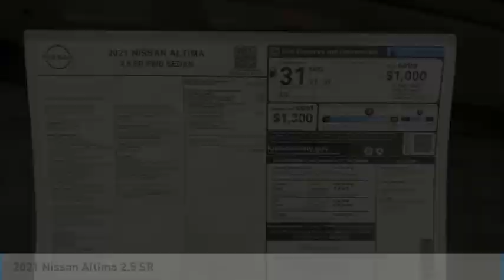2021 Nissan Altima New 81594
2021 Nissan Altima 2.5 SR

COMPLETE 100% OF YOUR PURCHASE ONLINE AND WE WILL DELIVER THE CAR TO YOUR HOME/BUSINESS! Recent Arrival! Deep Blue Pearl 2021 Nissan Altima 2.5 SR Premium Package FWD CVT with Xtronic 2.5L 4-Cylinder DOHC 16V **SUNROOF/MOONROOF, **HEATED FRONT SEATS, **REMOTE START, **ALLOY WHEELS, **HANDS FREE BLUETOOTH, **APPLE CAR PLAY, 8 COLOR DISPLAY, ANDRIOD AUDIO, STREAMING AUDIO, BLIND SPOT WARNING, LANE DEPARTURE WARNING, TIRE PRESSURE MONITORING, CVT with Xtronic. 28/39 City/Highway MPG